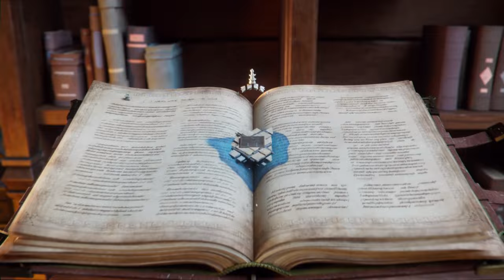Harry Potter: Magic Awakened | Official Launch Trailer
Harry Potter: Magic Awakened is now available worldwide!

Explore Hogwarts with your friends, enjoy an all-new immersive story, discover wonders in the Forbidden Forest, battle in multiplayer duels & more!